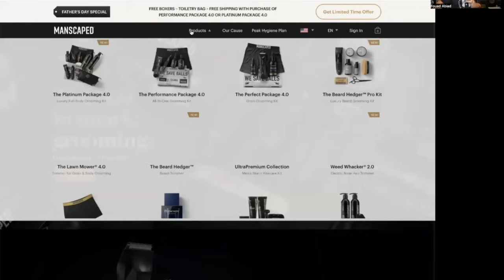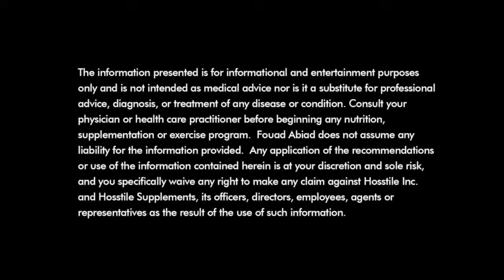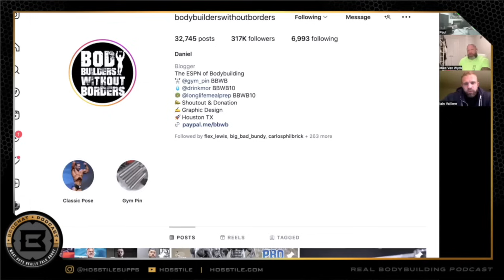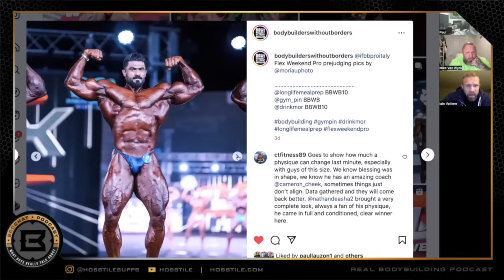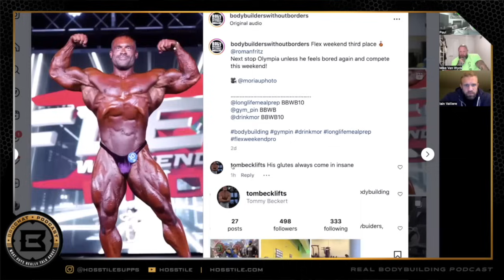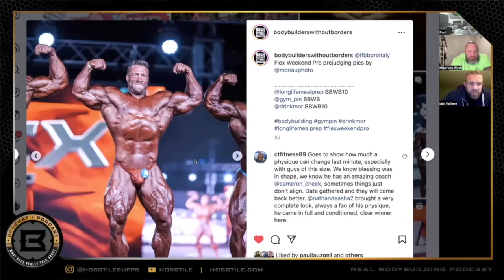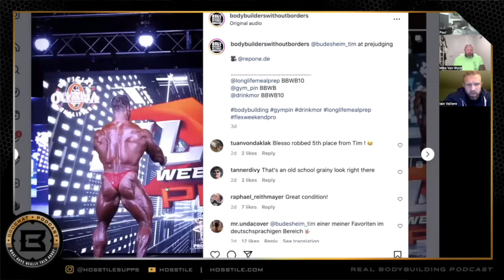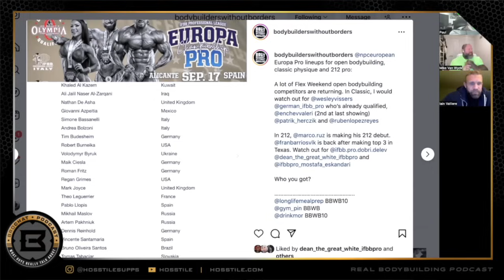A FEW WORDS FOR NEIL | Fouad Abiad, Iain Valliere, Mike Van Wyck & Paul Lauzon | Bro Chat #138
Time Stamps:

00:00 - Manscaped.com/RBP

01:33 - Intro, injuries, post retirement activity

18:58 - Neil Currey, dealing with death.

29:33 - Italy Pro

56:55 - Spain Pro

1:02:22 - Iain's retirement

1:15:43 - Questions.